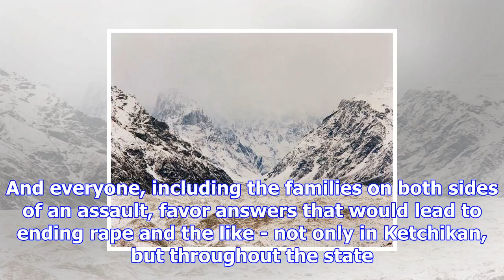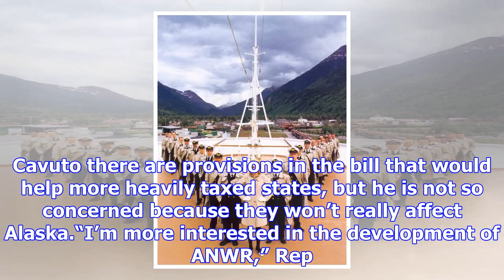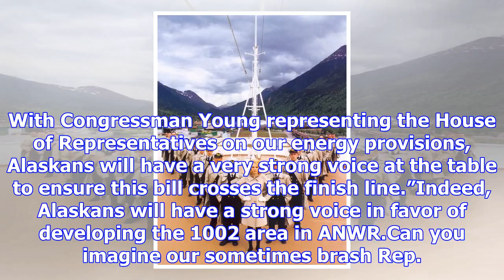Alaska editorials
Here is a sampling of Alaska editorials. Dec. 13, 2017Ketchikan Daily News: Series of casesIt is dis...